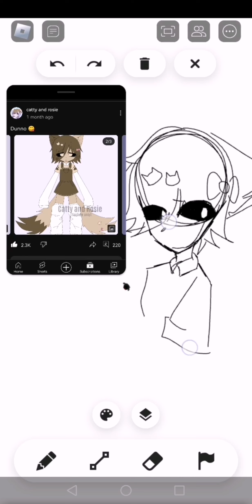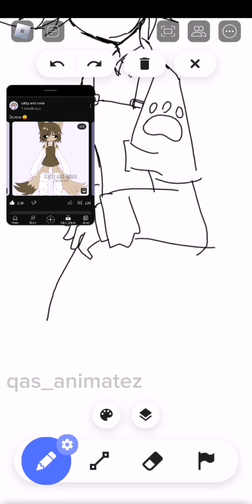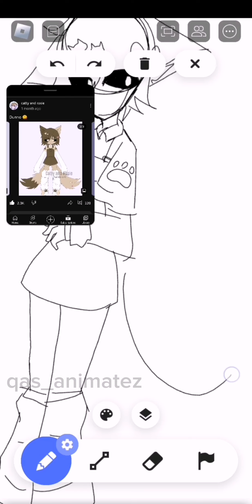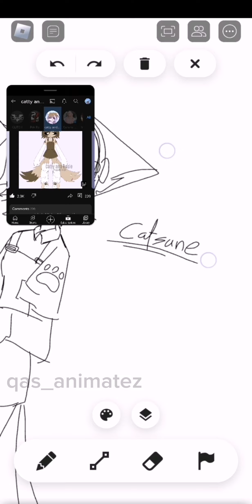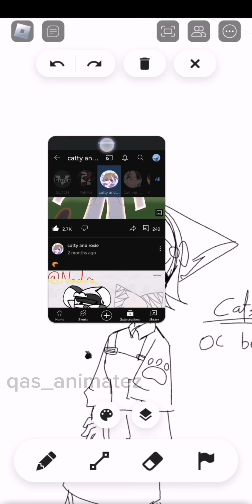Drawing Catsune (speed paint) // gift for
Im drawing on roblox